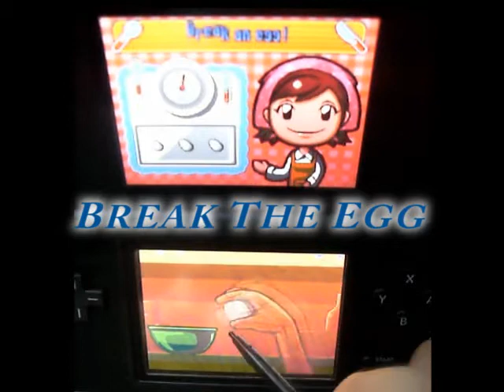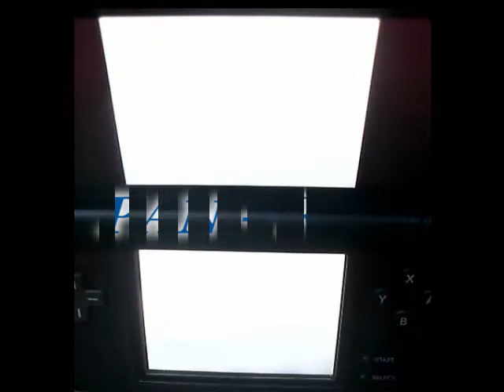Sweet Fried Egg - Cooking Mama Nintendo DS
The dish Sweet Fried Egg prepared on the game Cooking Mama for the Nintendo DS